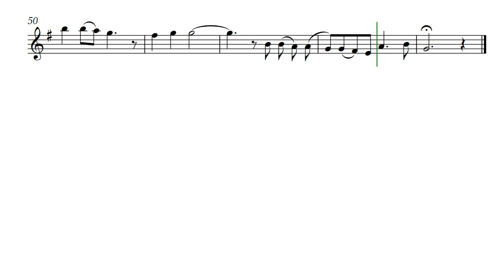Aria d'Emma (Opus 664)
Every time I start to name a piece a "song" I'm reminded of The Song of Roland so I choose to call my songs 'arias'. This is the Song of Emma in that sense so is entitled Aria d'Emma by Daniel Hay.

For my friends musicians Thomas & Pamela